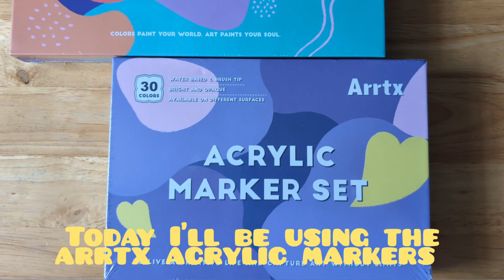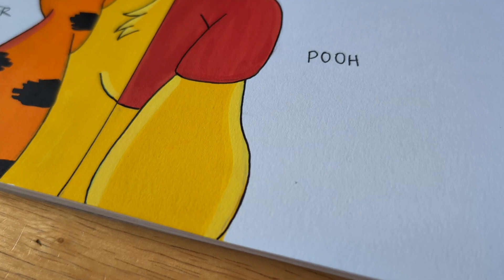Turning Stitch into Winnie the Pooh Characters using the Arrtx Acrylic Markers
Hi guys, on this video I'm turning Stitch into Winnie the Pooh characters. Let me know which one is your favorite character and what you would like to see me draw next.

1. Arrtx 36-color acrylic markers
Amazon US
Amazon CA
Amazon DE

2. Arrtx 30 Colors Acrylic Paint Pens - 30A
Amazon CA
Amazon UK
Amazon DE